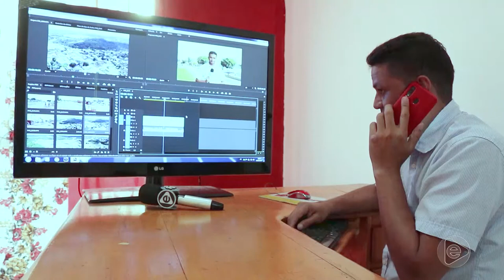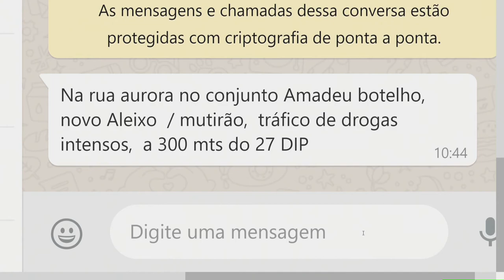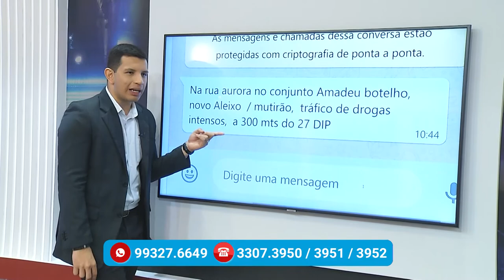Na Mira – (10.12.2019) 03º Bloco